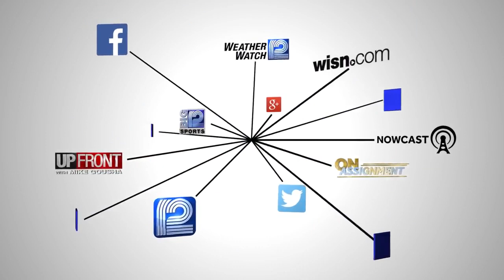More than 700 new coronavirus cases reported Tuesday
More than 700 new positive coronavirus cases were reported in Wisconsin on Tuesday.